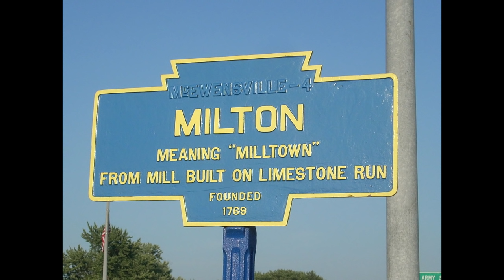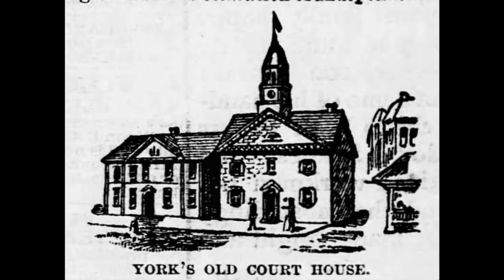Pennsylvania - The US Explained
Pennsylvania, the second state to join the Union, has always played a major role in the United States, and continues to do so as one of the most populous states in the country. With enormous cities and spectacular natural areas, a major regional divide and interesting history, Pennsylvania is a fascinating state and will be the second place I will cover in this 56 part series on every state, territory, and federal district in the United States.